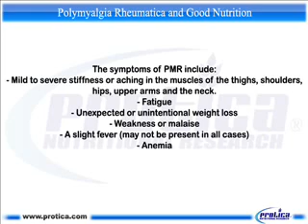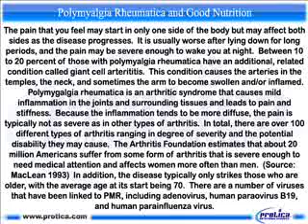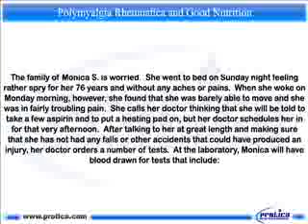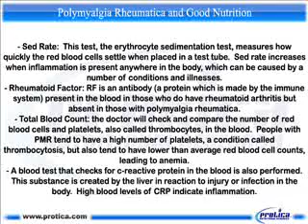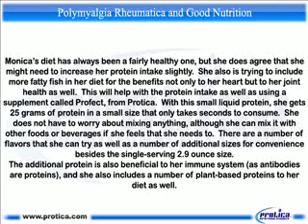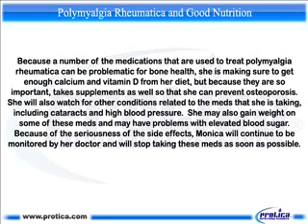086 Polymyalgia Rheumatica and Good Nutrition.